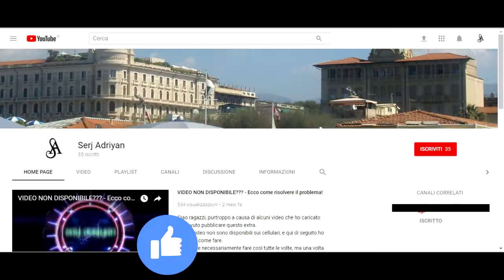GTA 5 - missione #64 "La resa dei conti" - Gameplay PS4, [Prima persona, HD]